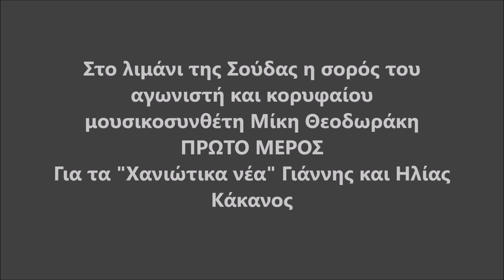Στο λιμάνι της Σούδας η σορός του Μίκη Θεοδωράκη